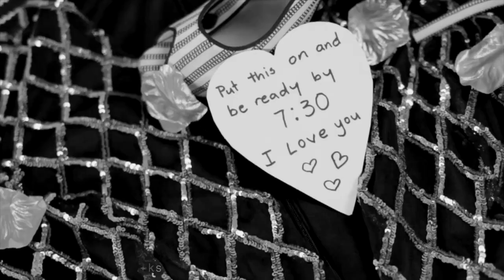Franno - Rastaman Tailored [Official Music Video]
Franno Performing Rastaman Tailored Official Video.